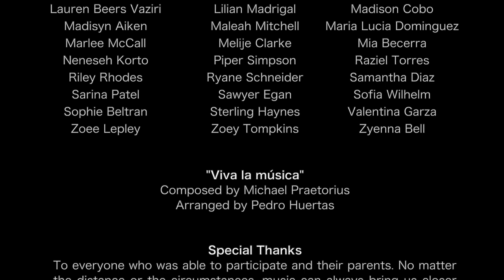"Viva la Música" GE Virtual Choir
Groves Elementary Virtual Choir performing "Viva la Música" by Michael Praetorius and arranged by Pedro Huertas.